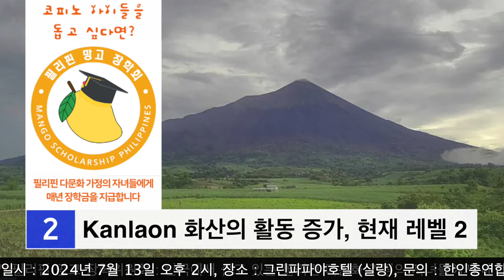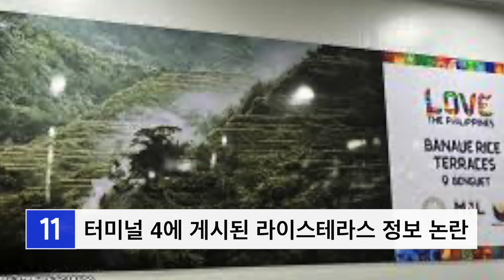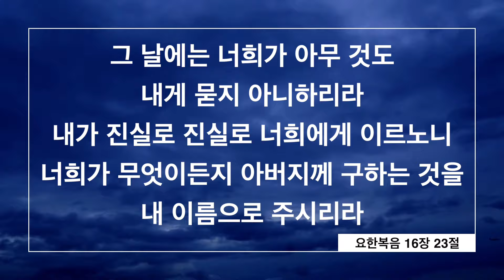눈물의 여왕 필리핀 방문 | 메랄코 7월 전기요금 인상 | 필리핀교민방송 | 필리핀한인방송 | 필리핀뉴스룸 | CTS필리핀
1_ BARMM에 홍수로 인한 적색 경보 내려져

2_Kanlaon 화산의 활동 증가, 현재 레벨 2

3_김지원, "Be My One"이란 팬미팅 계획

4_신장 장기 밀매 피해자 다수 구조

5_휘발류 0.6, 경유 0.95, 등유 1.15페소 인하

6_메랄코 7월 전기요금 인상 예고

7_Davao City 동쪽에 저기압 발생

8_사라 두테르테, SONA 불참석 이유 밝히지 않아

9_SONA 관련, 어떤 위협에 대한 첩보 없어

10바탕가스 마약거래 검거작전에서 2명 사망

11_터미널 4에 게시된 라이스테라스 정보 논란

12_현대화 사업 등록 안 된 지프니, 일부 노선 운행 가능

 13_미얀마에서 구출된 필리핀 사람, 사실은 중국인

 14_Alice Guo 과거 사진 입수, NBI 수사와 일치

❣️따갈록 한마디:  taas.  atay.  apdo.  baga.  puso 타아스. 앗타이. 아프도. 바가. 푸소 (신장. 간. 쓸개. 폐. 심장) ❣️

안녕하세요, 오늘도 필리핀의 다양한 뉴스가 준비됐습니다. 지금 바로 시작합니다.

첫번째 뉴스입니다. 민다나오 방사모로 모슬림 자치지구에, 홍수로 인한 적색 경보가 내려져, 94,395 가구가 대피했습니다. 남서몬순의 영향으로, 많은 비가 내렸습니다. 이 지역에서 7월 12일 기준으로, 홍수 사망자는 5명입니다. 12명이 부상을 입었습니다.

다음 뉴스입니다. 깐라온 화산의 활동이 증가하고 있다고, 화산지진국이 밝혔습니다. 증가하고 있는 화산지진과, 이산화황 배출량을 분석한 결과로, 화산 아래 마그마 활동이 증가한다는 해석입니다. 화산의 분화 가능성이 높아졌다고 했습니다. 현재 화산은 레벨 투를 유지하고 있습니다. 레벨 투는 불안정성의 증가를 의미합니다.

다음 뉴스입니다. 다음달에 마닐라에서, 비마이원이란 이름의 팬미팅을 계획하고 있는 김지원이, 비디오를 통해 미리 인사를 했습니다. 처음으로 갖게될 팬미팅을 기대한다고 했습니다. 눈물의 여왕으로 큰 인기를 끌었습니다. 팬미팅은 8월 3일이고, 티켓 판매는 7월 21일부터입니다.

다음 뉴스입니다. 불라칸의 산호세 델몬테 시티에서, 신장 장기 밀매 피해자 다수와, 아홉명을 구조했다고 법무부가 밝혔습니다. 네명은 이미 신장이 적출되어 팔렸습니다. 금전적으로 어려움을 겪고 있는 사람들이, 신장 매매의 유혹을 받고 있습니다.

다음 뉴스입니다. 씨오일과 쉘은 화요일, 휘발류 0.6페소, 경유 0.95페소, 등유 1.15페소를 인하한다고 발표했습니다. 클린퓨얼과 페트로 가즈는, 등유가격을 제외하고 동일하게 적용합니다.

다음 뉴스입니다. 메랄코는 7월 전기요금 인상을 예고했습니다. 킬로와트당 2.1496페소가 인상됩니다. 200킬로와트 사용 가정이라면, 430페소의 전기세가 인상됩니다.

다음 뉴스입니다. 다바오시티 동쪽에 저기압이 발생했다고, 기상청이 발표했습니다. 월요일 오전 8시, 다바오 동쪽 485킬로미터 지점입니다.

다음 뉴스입니다. 사라두테르테 부통령은, 소냐에 참석하지 않는 이유를 밝히지 않는다고 했습니다. 미국에서는, 대통령 사고시 대행할 사람은, 대통령과 같은 자리에 있지 않도록 지명된 사람이 있는데, 부통령이 스스로 자신을 지명했다고 했습니다. 사라는 7월 19일부로, 교육부장관에서도 물러나게 됩니다.

다음 뉴스입니다. 경찰청은 7월 22일 있을 이번 소냐와 관련하여, 어떤 위협에 대한 첩보도 없다고 했습니다. 부통령이 자신을, 대통령 사고시 대행할 사람라고 주장하는 것에 대해서도, 부통령을 존중하기에, 이에 대해 경찰은 아무런 언급도 하지 않겠다는 입장입니다. 그러면서 모니터링된 위협은 없다고 강조했습니다. 마닐라 하원의원 조엘추아는, 부통령이 이런 주장을 농담처럼 해서는 안된다고 했습니다.

다음 뉴스입니다. 바탕가스 산후안에서 진행되었던 마약거래 검거작전에서, 2명이 사망했었습니다. 이와 연루된 경찰 2명이, 증거를 심어놓았던 것을 시인했습니다. 지난 5월 28일 일어난 사건입니다. 경찰은 사그람의 마약을 발견했다고 했는데, 이 증거가 가짜라는 것입니다. 피해자는 형에게 선풍기 살 돈을 받기 위해, 다리 아래에서 기다리고 있었는데, 갑자기 경찰이 급습하여 사망했습니다. 피해자와 총격전이 있었다고 했는데, 이것도 거짓으로 드러났습니다.

다음 뉴스입니다. 관광부가 터미널 포에 게시한, 라이스테라스에 대한 정보가, 잘못되어 논란입니다. 포스터에는 벵겟에 있는 라이스테라스로 표기되어있지만, 실제는 이푸가오 프라빈스입니다.  사람들은, 이게 이사가서 내가 못찾았구나, 벵겟에다 지점을 냈네라고 답글을 달기도 했습니다. 알바이의 마욘 화산도, 나가에 있는 것으로 잘못 표기되었습니다.

다음 뉴스입니다. 현대화 사업에 등록하지 않은 지프니나, UV 익스프레스라도, 사업 신청한 지프니가 현저히 적은 2,500개 노선에서의 운행을, 가능하도록 하겠다고 LTFRB가 밝혔습니다. 메트로마닐라 139노선, 코르디렐라 669개 노선, 깔라바르존 216개 노선, 다바오 34개 노선 등입니다.

다음 뉴스입니다. 불법 감금 및 인신매매로 미얀마에서 구출되었던 필리핀 사람이, 사실은 중국인인 것으로 밝혀졌다고 이민국이 밝혔습니다. 그는 나이아공항에서 자신을 필리핀 사람이라고 했습니다. 그는 2023년 7월, 중국 여권으로 필리핀에서 태국으로 출국했습니다. 그는 6세때 필리핀에 와서, 한번도 중국을 가본적이 없고, 중국으로 보내질 것이 두려워 거짓말을 했다고 합니다

다음 뉴스입니다. 퀘존시티 사립학교를 졸업한 사람이, 구오 후아핑이라는 여성의 초등학교때 사진을 찾아냈는데, 이는 NBI가, 밤반시장 엘리스 구오와 동일한 중국인으로 지적한 사람입니다. 이 사진은 2000년에서 2003년의 사진인데, 이는 상원의원 셔윈 가칠리안의 주장과도 일치합니다. “루빌린 선생이란 사람에게서 홈스쿨링을 했다는 주장도 했는데, 그 이름으로 등록된 교사는 퀘존시에 없었습니다.

그 날에는 너희가 아무 것도 내게 묻지 아니하리라, 내가 진실로 진실로 너희에게 이르노니, 너희가 무엇이든지 아버지께 구하는 것을 내 이름으로 주시리라. 요한복음 십육장 23절 말씀입니다.

기사편집 및 제공 : 장재중 한인회총연합회 고문
뉴스 출처 : ABS CBN, INQUIERY, GMA, MANILA, BULLETIN, 주비한국대사관 카카오서비스